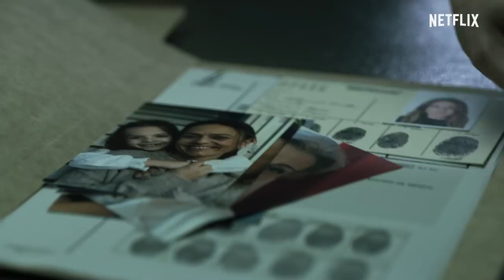''Lacasa De Papel'' Money heist|| Season 4 (Official Trailer Netflix 2020) Will Nairobi be part S04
Official Trailer of ''Lacasa De Papel'' Official movie drops on 3rd April 2020!